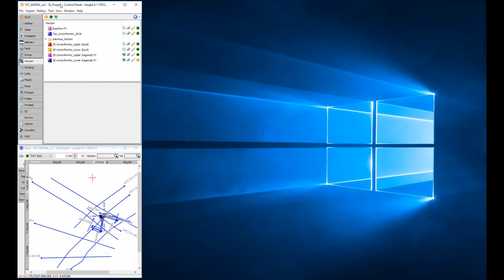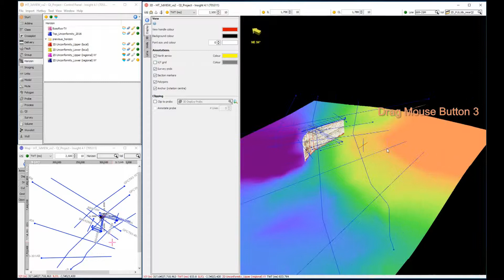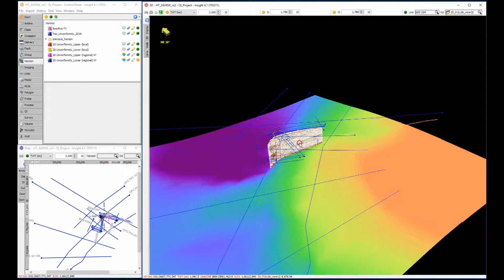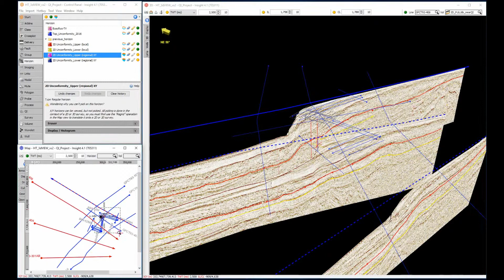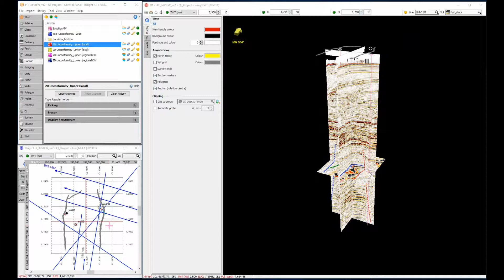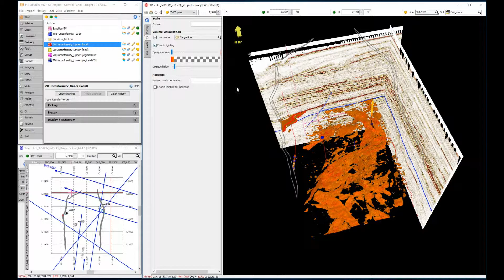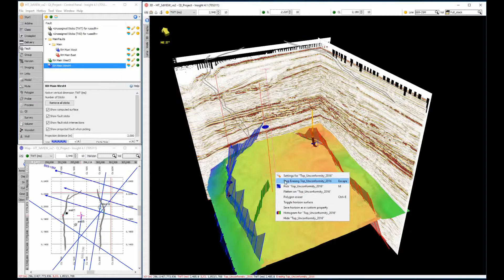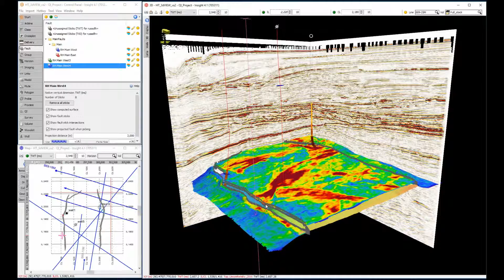DUG Insight How-To: Using the 3D View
3D visualisation is a key part of a solid interpretation workflow.  DUG Insight’s 3D View is easy to use! Here's how to get the most out of it!